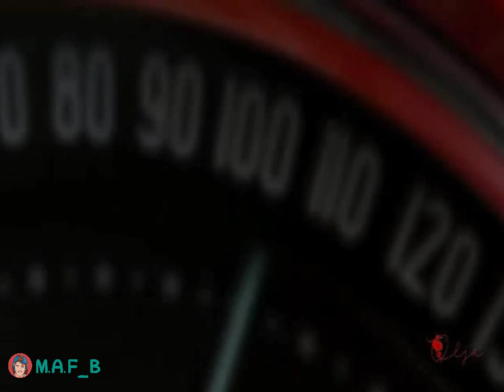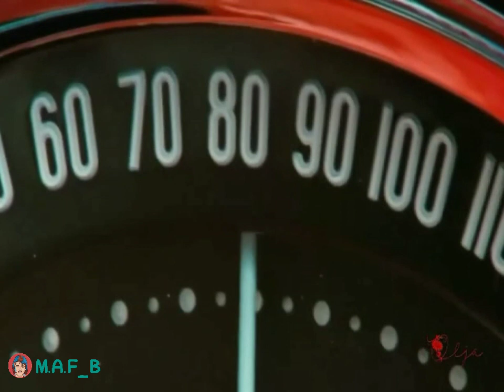Bordon 4 No quiero perderte--Miguel Angel Fernandez Badalona.com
Bordon 4 No quiero perderte